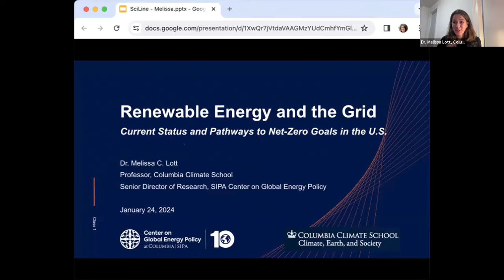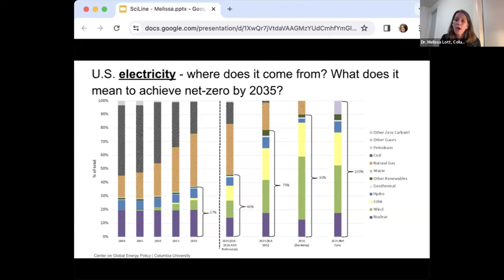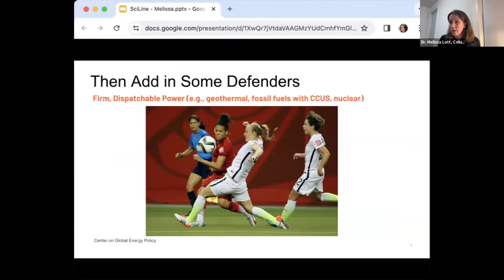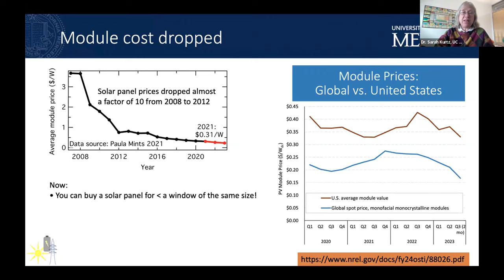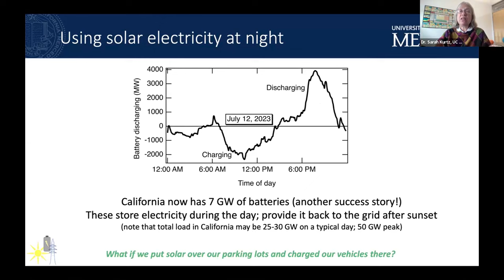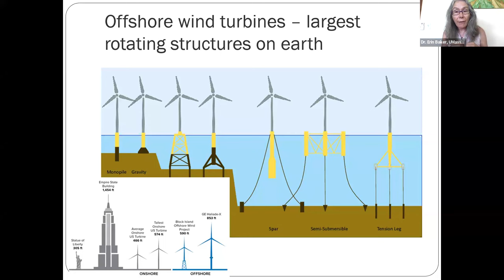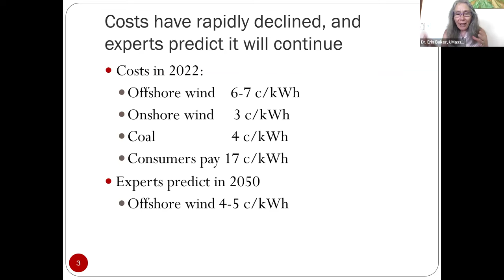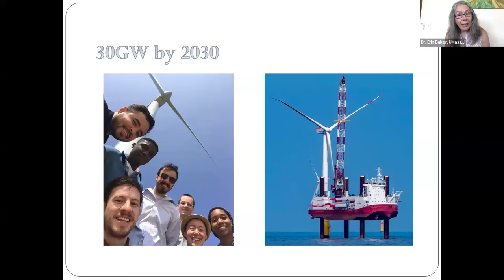Renewable energy and the grid: Expert panel on solar & wind power &integration to the existing grid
Americans are increasingly making the transition from fossil fuels to renewable energy sources, with solar and wind leading the charge. SciLine’s media briefing summarized progress towards U.S. renewable energy goals and addressed hurdles that remain for communities—including technical and economic challenges that local governments and utilities must overcome to integrate new solar and wind sources into the grid, and ways that everyday life may change for individuals in a renewable future. Three panelists made short presentations and then took questions on the record.

Panelists included:
Dr. Erin Baker, University of Massachusetts Amherst
Dr. Sarah Kurtz, University of California, Merced
Dr. Melissa Lott, Columbia University